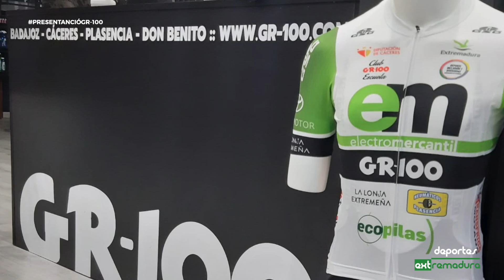💥 Promo - Presentación CLUB DEPORTIVO GR-100 EXTREMADURA 2022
Presentación oficial de los equipos ciclistas pertenecientes al
Club Deportivo GR-100 de Plasencia
Viernes 18 de Febrero , 19:00 h
Desde el Parador de Plasencia